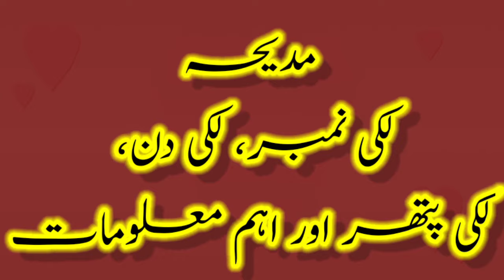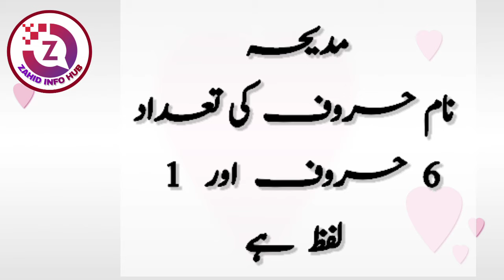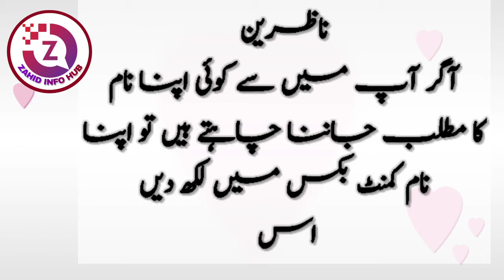Madiha Name Meaning In Urdu | Madiha Naam Ka Matlab I Girls Name Meaning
In today's video you will find all kinds of details about Madiha name in Urdu language. So if you have any questions about Madiha's name then you must watch this video.

madiha naam
madiha name
madiha meaning
madiha ka matlab
madiha girl name
madiha name meaning
madiha meaning in urdu
madiha urdu meaning
madiha name meaning in urdu
madiha naam urdu meaning
madiha name meaning in urdu hindi
madiha girl name meaning in urdu
madiha naam ka matlab urdu mein jane
madiha ka matlab kya hai in urdu
madiha name meaning in urdu and lucky number
madiha name ka matlab kya hota hai in urdu
madiha girls islamic name in urdu
madiha name meaning in islam
madiha name meaning in quran
madiha name meaning urdu
madiha name meaning hindi
madiha islamic name in urdu hindi
madiha name meaning in hindi
hindi name meaning madiha
madiha meaning in hindi
madiha hindi meaning
meaning of madiha name
madiha name with meaning
madiha name status
madiha naam ki details
madiha naam ka matlab
madiha naam ka matlab kya hai
madiha name ki meaning
madiha naam ke mayne kya hai
madiha name full details
مدیحہ نام |
 مدیحہ نام کا مطلب کیا ہوتا ہے |
 مدیحہ نام کا معنی کیا ہوتا ہے |
 مدیحہ نام کا مطلب کیا ہے |
 مدیحہ نام کے معنی کیا ہے |
 مدیحہ نام کا اردو مطلب | مدیحہ نام کا اردو ترجمہ |
اسلامی بچوں کے نام | اسلامی بچیوں کے نام |

or if you have any other query so you can ask in the comments section. Thank you

islamic urdu name meaning | islamic girls name meaning | islamic boys name meaning | islamic boys name | islamic girls name |
islamic name for girls in urdu | islamic name for girls in hindi | islamic name | islamic names | muslim baby names | urdu meaning | name meaning in urdu | name meaning in